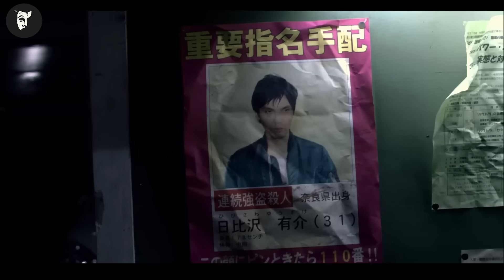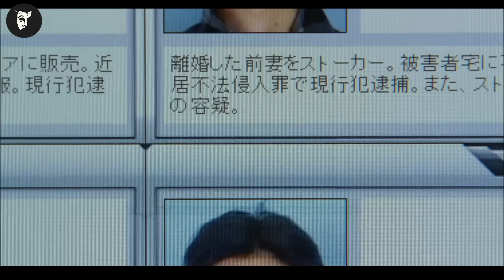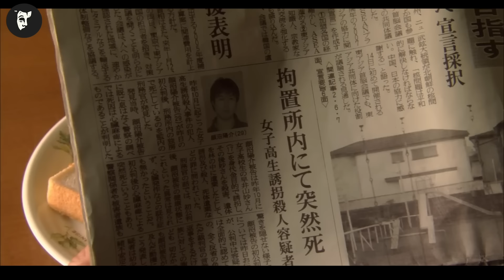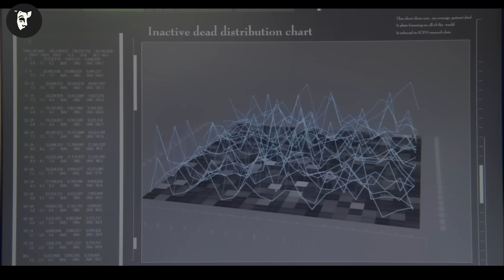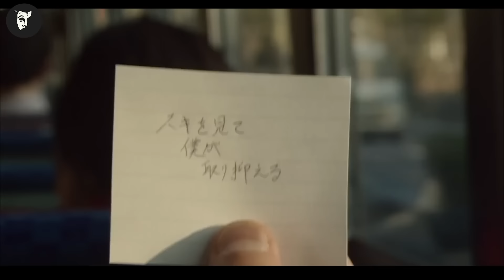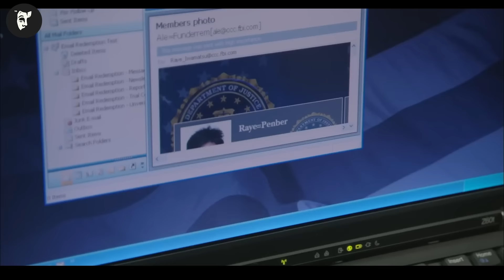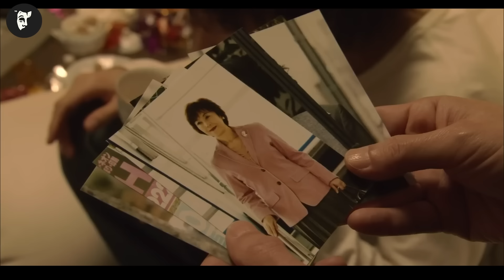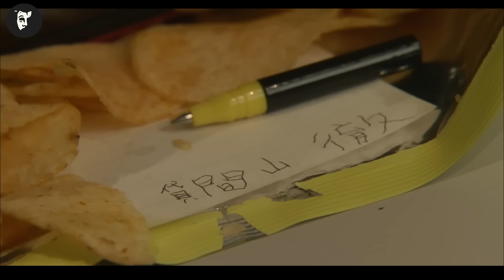Acest caiet permite să ucidă orice criminal de pe Pământ doar scriindu-i numele numele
D3ATH N0T£